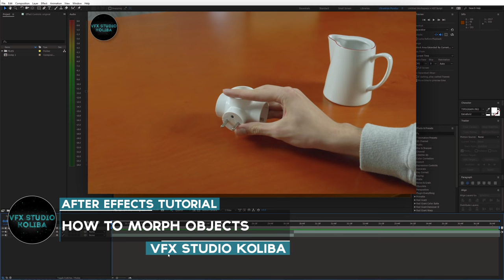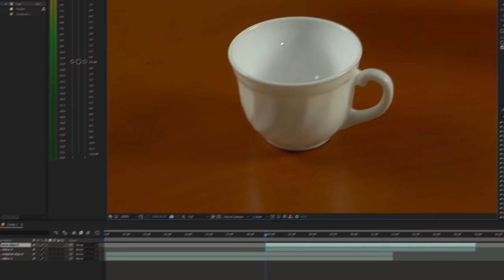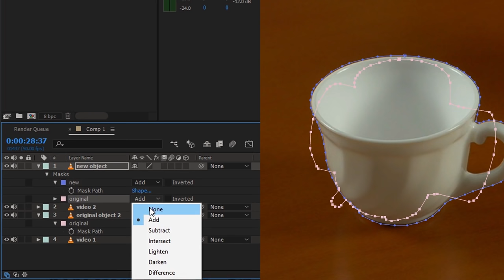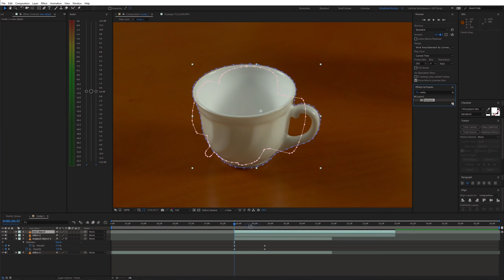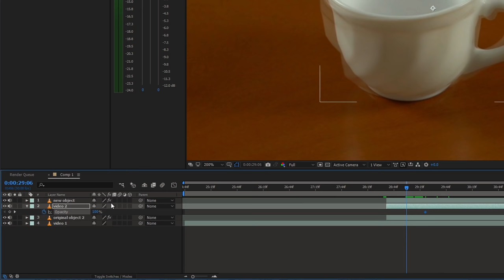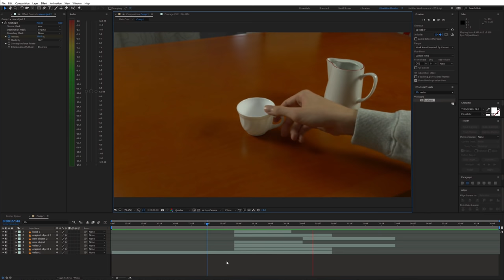HOW TO TRANSFORM OBJECTS (MORPHING) - After Effects VFX Tutorial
⚡Unlimited downloads of millions of templates, music, stock footage and video editing assets.
▶In this tutorial, I will show you how to transform/morph one object into another using Adobe After Effects. Learn how to create advanced morphing VFX step by step.